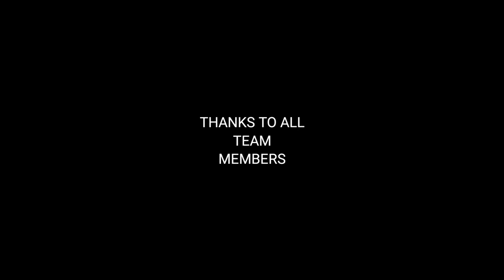Mexico Koka | Karan Aujla (Full Video) Mahira Sharma Latest Punjabi Song 2021 || JAM BHANGRA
SONG:-
Mexico Koka | Karan Aujla| Latest Punjabi Song 2021

JAM BHANGRA presents you Bhangra on official song Mexico koka By Karan Aujla.

CAST :-
JAM BHANGRA GROUP

CAMERA:-
JAM Bhangra Crew

CHOREOGRAPHY:-
Manish

VIDEOGRAPHY:-
Jass

Jam Bhangra
PAGE:-Jambhangra
jass.jaspreet1528
akki_kumar96
thakurmanish605
deep_bhagat.123